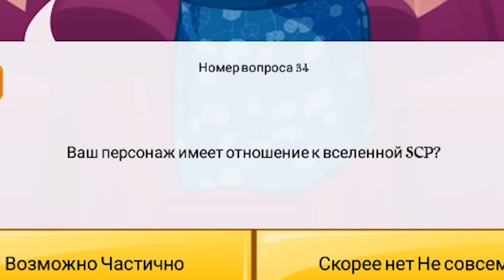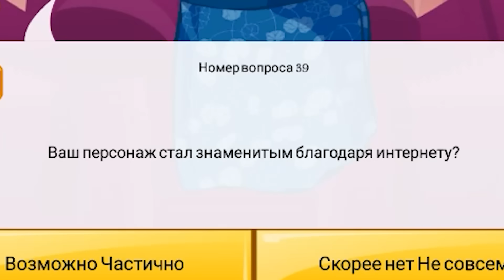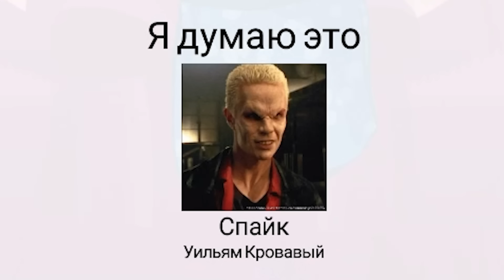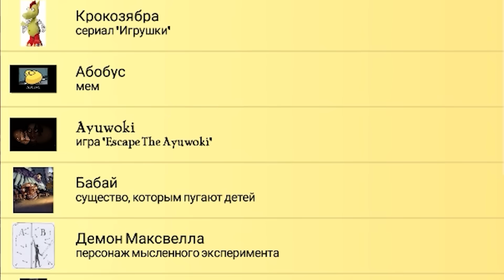😱 Сможет ли АКИНАТОР угадать ЧЕЛОВЕКА ЗА ОКНОМ ?!